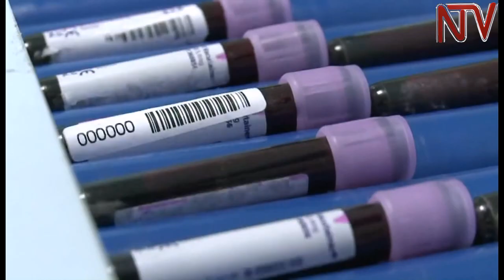Rio Deal: Uganda and the world get set for the 2016 Olympics